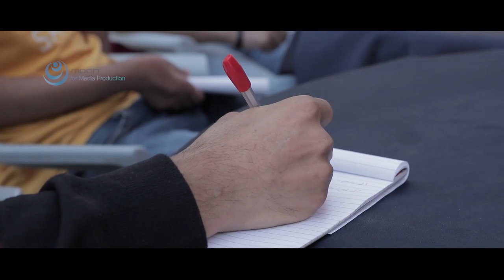MEDA in partnership with Green Tech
JVL Project encouraged women to start their own businesses